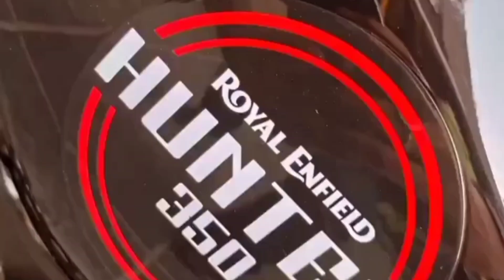2023 Royal Enfield Hunter 350 Bs6 Black colour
Royal Enfield Hunter 350 status || Royal Enfield Hunter 350 status video || Royal Enfield Hunter 350

Royal Enfield Hunter 350 New model 2023 || Royal Enfield Hunter 350 New colour || Royal Enfield Hunter 350 top model 2023 Royal Enfield Hunter 350 dream bike status

Please keep supporting this channel 🙏